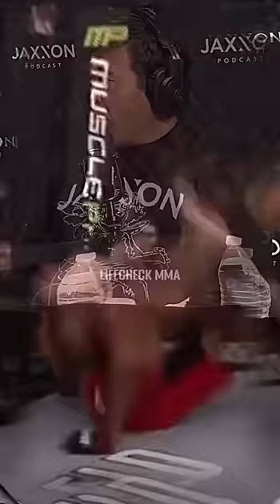Lyoto breaksdown the Jon Jones fight